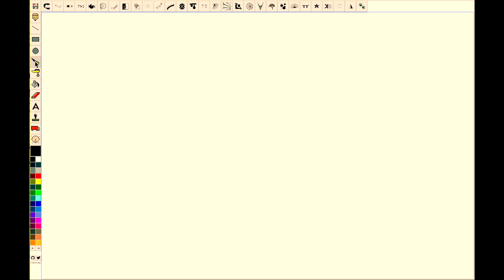Fish 47 | digital speed paint timelapse | pixel art | kid pix gameplay | clicky ASMR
welcome to another episode of art / wtaeoart